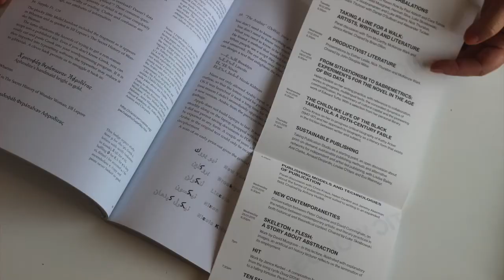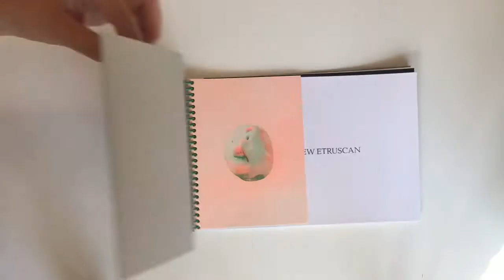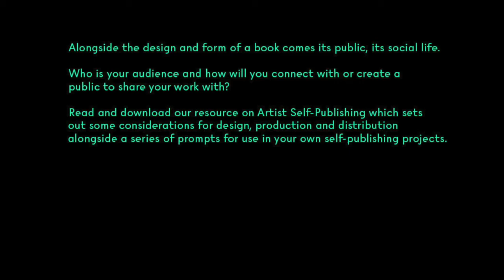GROUNDWERK 7.5 // ARTIST SELF-PUBLISHING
When making books how can decisions about different types of printing, paper, formats and binding inform the way content is read and experienced? How will you reach an audience and connect with readers?

A short video takes the print-on-demand activity at The Bower / Publication Studio as a starting point to explore a collection of artists’ books. The accompanying resource is featured on Turf Projects' website. Developed by artist, bookseller and publisher Louisa Bailey in collaboration with Design Print Bind, it sets out some considerations for design, production and distribution, alongside a series of prompts for use in your own self-publishing projects. The resource looks at the collaborative nature of artists’ publishing, the uses of digital and physical circulation and the role of an active community in creating a public.

Groundwerk is a monthly series of free practical workshops and resources for artists and creatives wishing to gain the skills to support their practice.